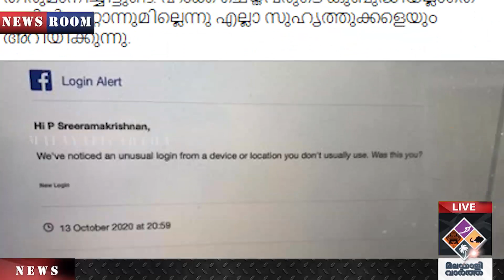sreeramakrishnan-അക്കൗണ്ട് ഹാക്ക് ചെയ്തുവെന്ന് സ്പീക്കര്‍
" എനിക്ക് എന്താ എന്നോട്
ബഹുമാനം തോന്നിക്കൂടെ'
സ്പീക്കര്‍ക്ക് ട്രോള്‍
'എന്റെ ഗര്‍ഭം ഇങ്ങനെയല്ല '"